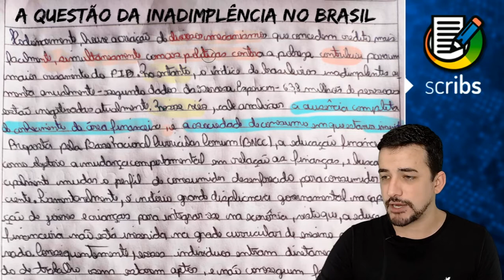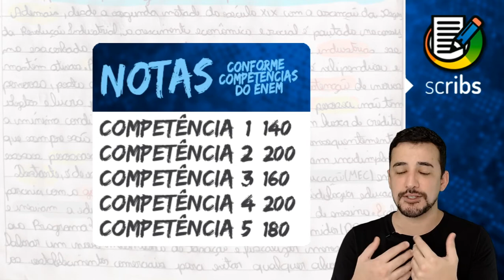ENEM - Correção de Redação #15 (Duda Santos) | A questão da inadimplência no Brasil.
Todas as semanas, além dos vídeos de conteúdo relacionados à redação, iremos fazer a leitura comentada das redações enviadas especialmente por nossos alunos. Neste vídeo será feira a correção comentada da redação da aluna Duda Santos.